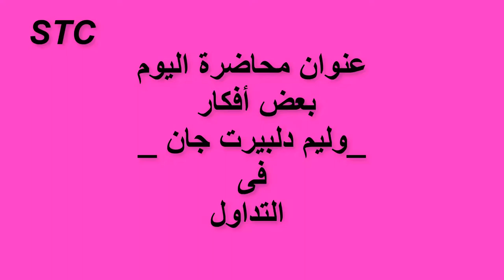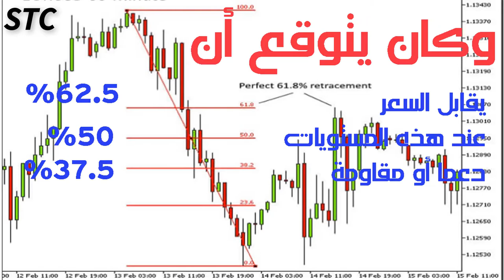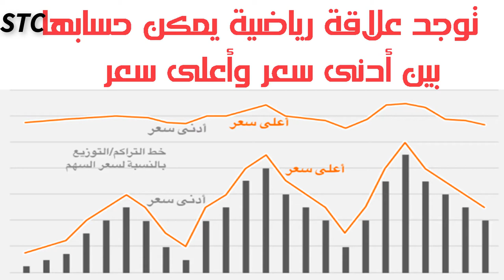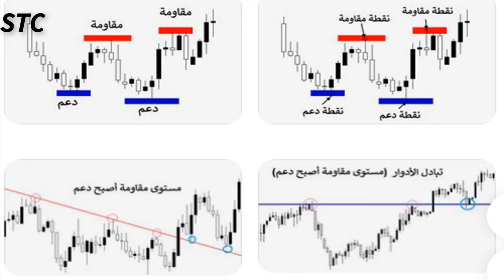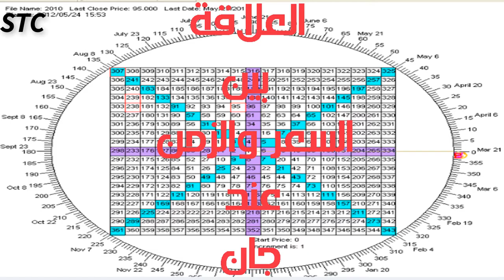18_ بعض أفكار وليم دلبيرت جان_ من أجل تداول أفضل_كورس التطبيق العملى للتحليل الفنى على منصات التداول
فى هذا الفيديو نتناول بالشرح والتفصيل
1_تقسيم حركة السوق عن جان
2_أهمية أدنى وأعلى سعر.
3_مناطق الدعم والمقاومة من وجهة نظر جان.
خالص تحيات .